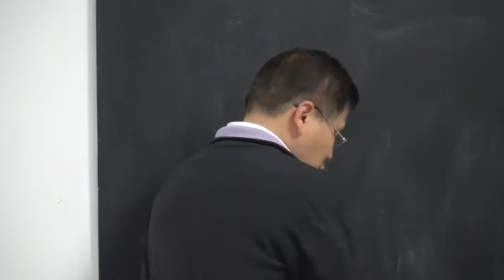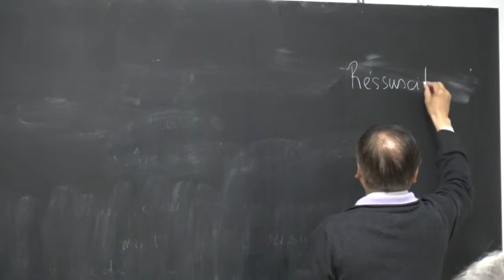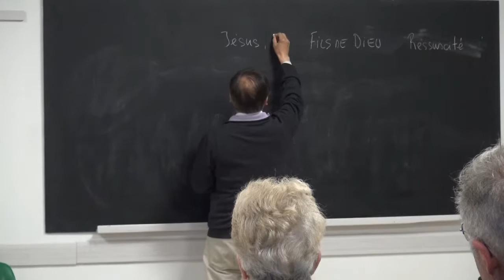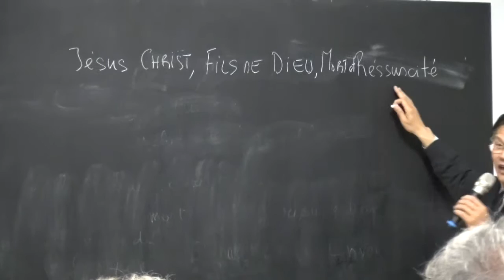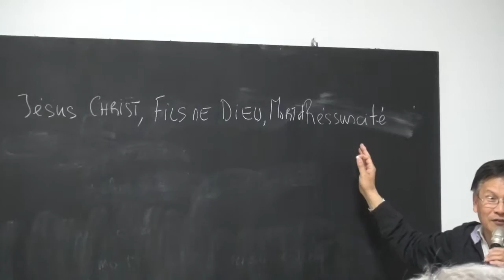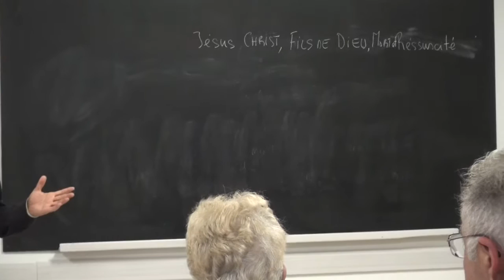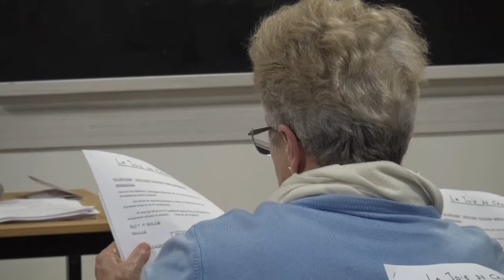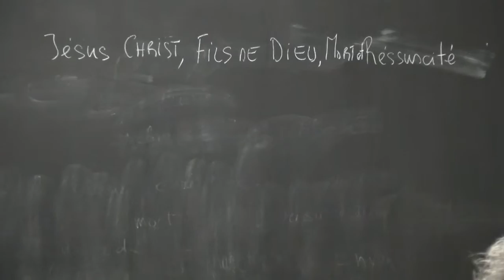Qui est Jésus ?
Dans le contexte du carême, le Père Thong, curé de la paroisse de Bonneveine, propose quatre rencontres pour redécouvrir sa foi. Ce premier temps de formation répond à la question de qui est Jésus pour un croyant ? Enregistrement effectué lundi 6 mars 2017 à 20h30 en salle de catéchisme n°2 de la paroisse de Bonneveine à Marseille. La conférence de 15h n'a pas été enregistrée.